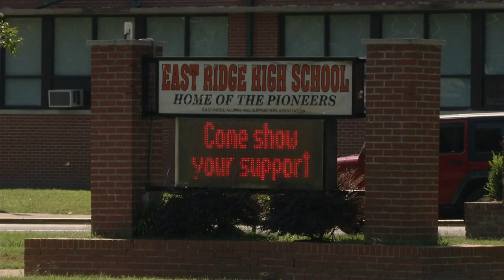No SRO assigned to fill East Ridge High School position after controversial arrest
Deputy McRae has since requested to be reassigned from his position as a school resource officer. The NAACP is set to meet with the sheriff and the superintendent this week to discuss the incident.